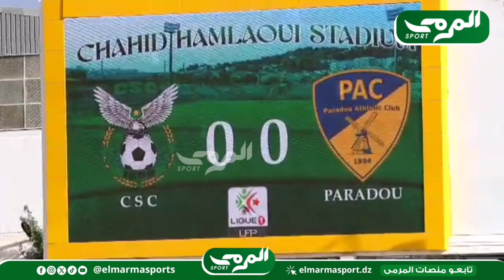🟢جانب من إحماءات لاعبي النادي الرياضي القسنطيني و أتليتك قبل انطلاق المباراة